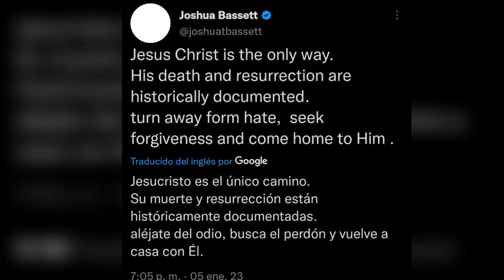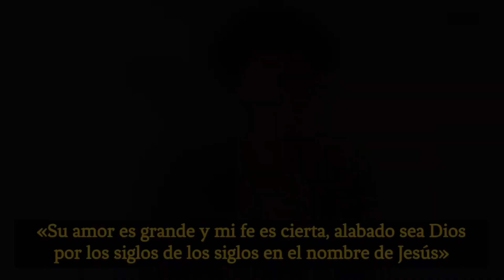ACTOR GAY DE DISNEY - ENCUENTRA LA PAZ EN JESUCRISTO